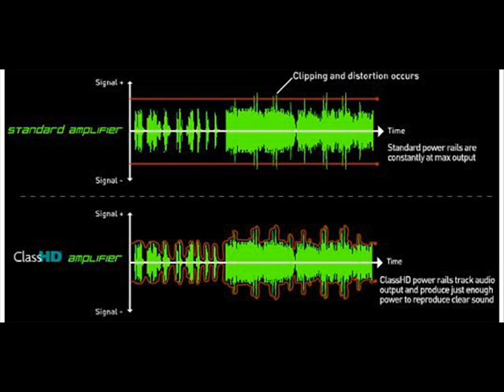ALL STAR MIX [ HD ]